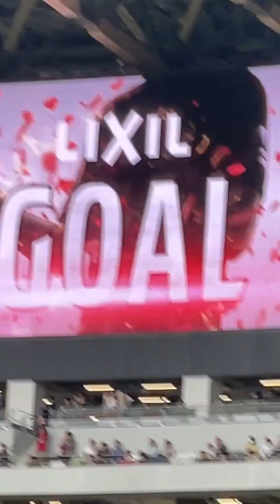鹿島アントラーズ 英: Kashima Antlers 名古屋グランパスエイト 英: Nagoya Grampus Eight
鹿島アントラーズ Kashima Antlers#国立競技場#antlers# 名古屋グランパスエイト#Nagoya Grampus Eight#鈴木優磨#知念慶#佐野海舟#和泉竜司#2023/4/14